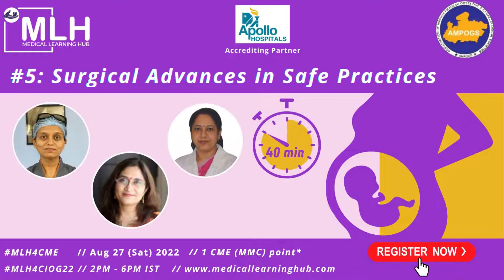Gynecology conference on Clinical Innovations in Obstetrics and Gynecology | CME Credit Conference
Medical Learning Hub in association with AMPOGS & Apollo Hospitals, welcome you to register for a virtual Gynecology conference, on "Clinical Innovations in Obstetrics and Gynecology"

✍️What will be covered:
🔹Scientific Session 1: Managing labor & its complications (Managing complications for better outcomes).
🔹Panel Discussion: Near Miss Situations in Obstetrics
Scientific.
🔹Session 2: Managing Complications in pregnancy (Providing better life to mother and fetus)
🔹Scientific Session 3: Recent advances in the management of Infertility (planning for a better tomorrow)
🔹Scientific Session 4: Recent advances in surgeries enhancing safe practices.

✔ Target Audience: Obstetricians and Gynecologists, Medical Practitioners, Clinical Researchers, Medical Associations, Hospital Administrators, Innovators from the Industry (Pharma, Med Device, or Biotech), and Innovative service providers from the nation and internationally

The conference registration is free, but mandatory ❖1 MMC CME point❖ will be credited for attending the complete conference.

We wish you all a great learning experience!

🎯About Medical Learning Hub (MLH)
Medical Learning Hub (MLH) is an online continuing medical education (CME) platform that allows healthcare professionals (HCPs) to train and interact with world-renowned medical specialists. It equips professionals with up-to-date medical information and the ability to connect with peers and colleagues from across the world via live medical webinars, online medical courses, and on-site medical training opportunities. We are operational in Africa and India. Medical Learning Hub is one of the largest continuing medical education (CME) platform.